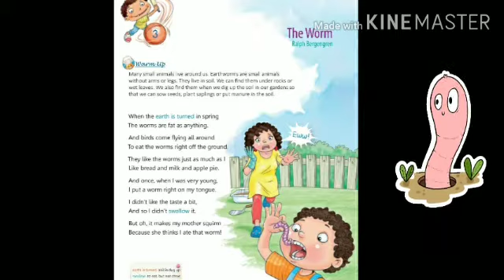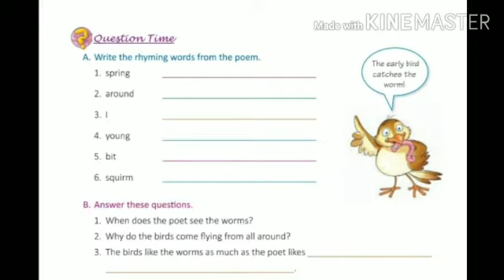CLASS THREE | ENGLISH RECAP OF Ch-3